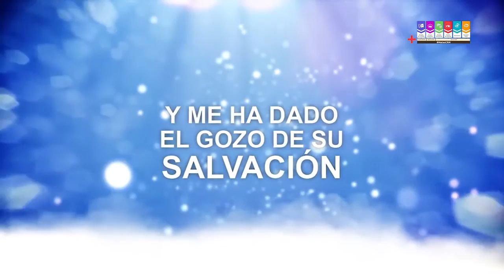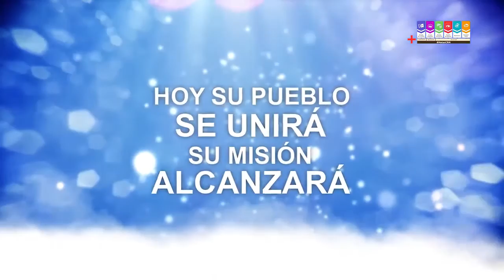Cristo Ya Viene l Karaoke 2017